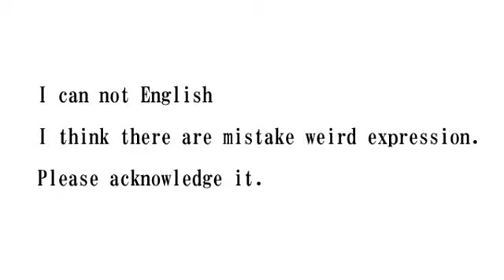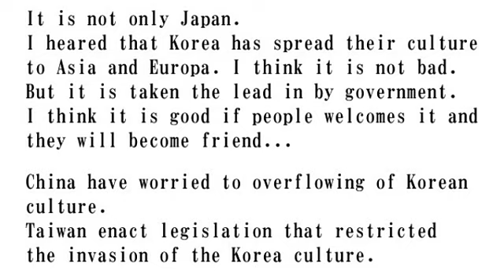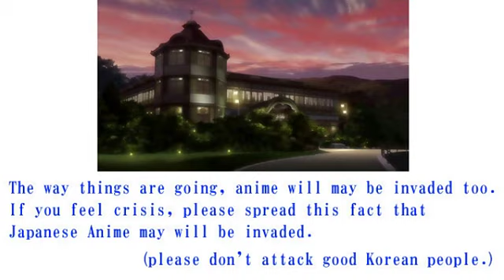Crisis of the Japanese Anime - please help Japan -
In Japan, there is no free of speech to media.
Perhaps freedom of expression will be restricting by legislation to protect human rights for Korea or China.
It may affect the anime.

BGM
Hanasaku Iroha OP  / nano.RIPE
Nichijou OP / hyadain
Kamisama no memochou / choucho
k-on! / htt